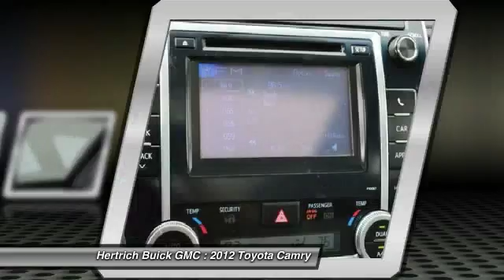2012 Toyota Camry Seaford DE 7226A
2012 Toyota Camry XLE - $22695

Welcome to Hertrich Buick GMC  This 2012 Toyota Camry has great acceleration and wonderful styling without sacrificing exceptional fuel economy. A Toyota with as few miles as this one is a rare find. This Camry XLE was gently driven and it shows. This Toyota Camry XLE is in great condition both inside and out. No abnormal wear and tear. More information about the 2012 Toyota Camry: The Toyota Camry has been America's top selling passenger car for the past nine years, and for good reason, as it's known for providing its owners with comfort, economy and long service. But in 2012, the sensible Camry gets some styling updates to make it even more appealing to buyers and the Hybrid model gains a significant amount of horsepower as well. It's well-suited against midsize segment rivals thanks to a reputation for quality and value per dollar. Strengths of this model include V6 and hybrid versions available, impressive interior space and ride quality Call today today and SAVE!